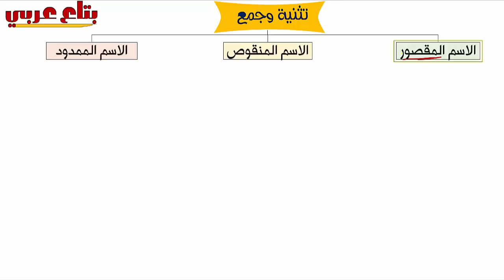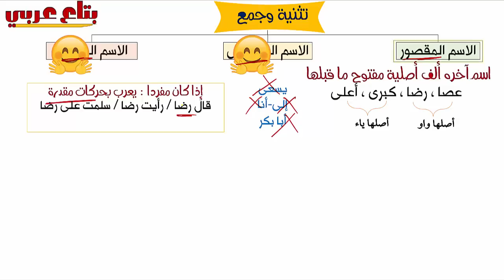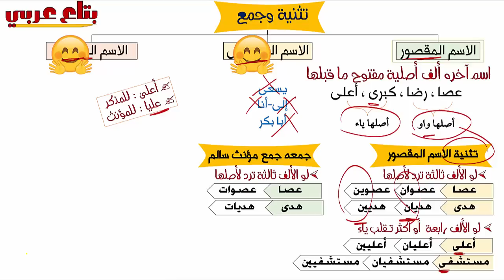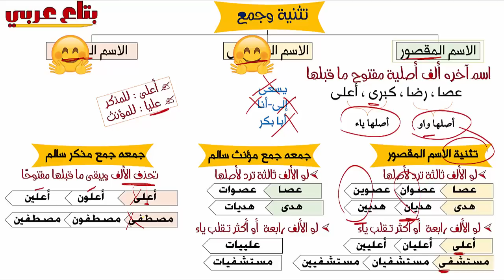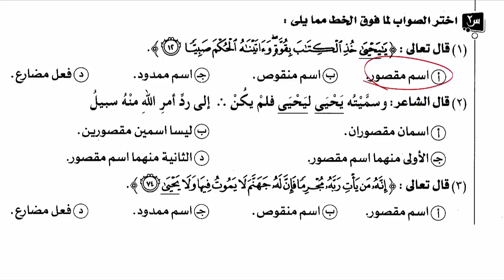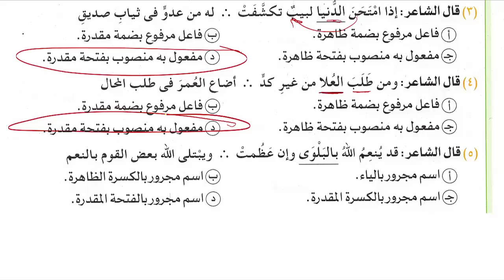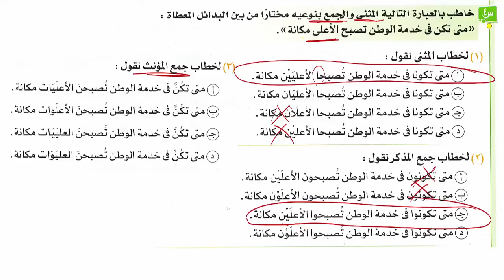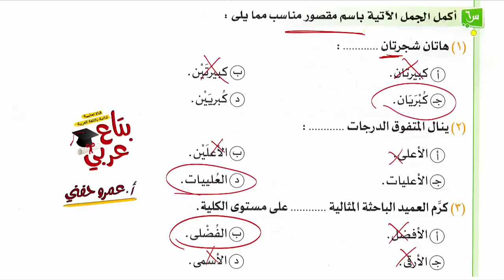تثنية وجمع الاسم المقصور للصف الاول الثانوي + حل تدريبات كتاب الامتحان 2022